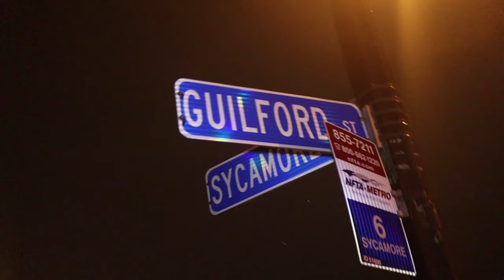CTG Konny & 24 - Real Members (Official Music Video)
Filmed By: Jertaker Gauxx
Film Production: EC City Productions
Edited By: Jertaker Gauxx
Editing Production: EC City Productions
Directed By: Jertaker Gauxx
Directed Production: EC City Productions
Video Type: Music Video
Film Locations: Guilford St. & Sycamore and surrounding area in Buffalo

Song Name: Real Members
Song By: CTG Konny & 24
Song Produced By: JJ Luis from the Struggle Cartel
Recorded At: Struggle Compound
Parental Warning!! Explicit Lyrics and Language
Writers: CTG Konny & 24